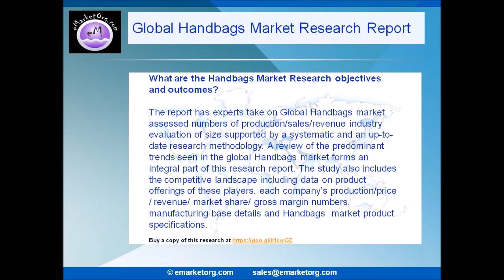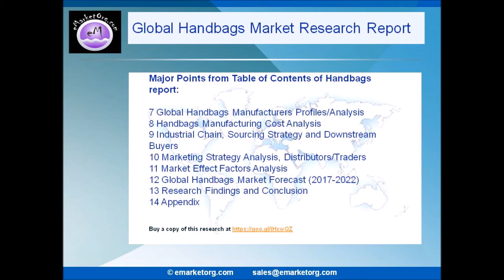Handbags Market projected to register a significant Growth Rate in the nearby Future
Browse the Complete Handbags Market Report with comprehensive Table Of Contents @

What are the Product categories of the Handbags market of this research?

The product subdivision in this report displays the production, revenue, price, market share and growth rate of each type, primarily split into Canvas, Leatherette, Corium and Others.